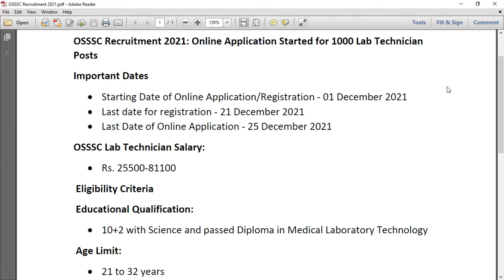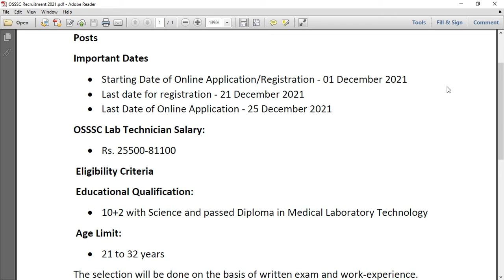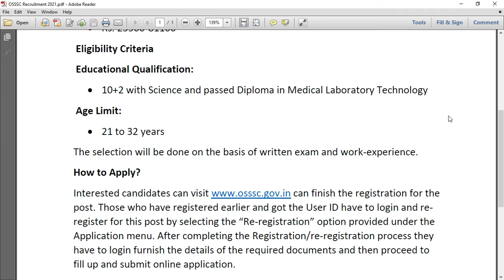OSSSC Recruitment 2021| Government Job Updates| 1000 vacancies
OSSSC Recruitment 2021| Government Job Updates| 1000 vacancies| Job Updates

Job alert 2021 Government job

S-U-B-S-C-R-I-B-E
Nazish Academy